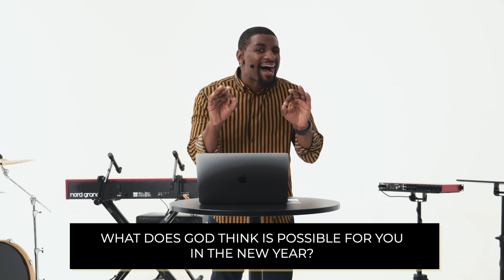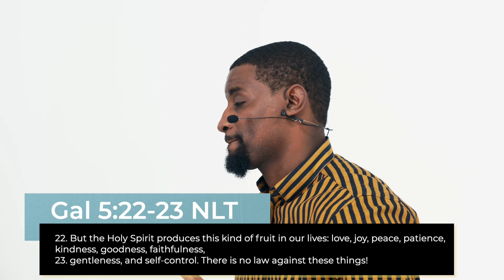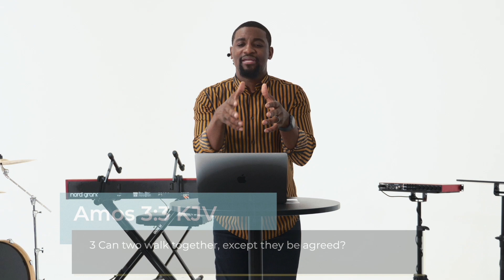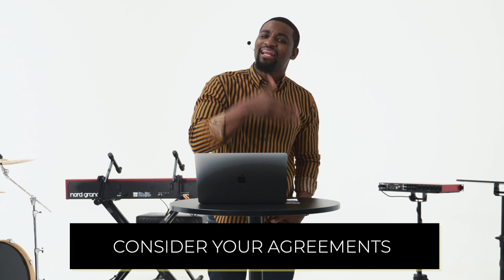THIS IS MY YEAR... I PROMISE | Pastor Vernon Gordon